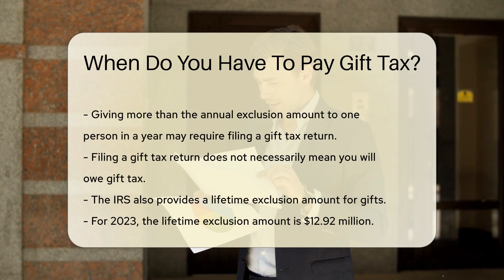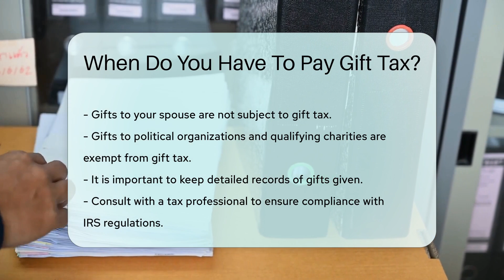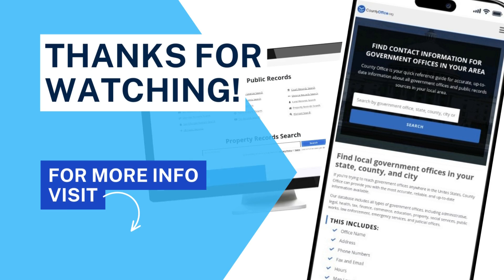When Do You Have To Pay Gift Tax? - CountyOffice.org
When Do You Have To Pay Gift Tax? Have you ever wondered about when you need to pay gift tax and how it works? In this comprehensive video, we delve into the intricacies of gift tax regulations and exemptions. The IRS has specific criteria for what constitutes a gift and sets annual and lifetime exclusion amounts to help individuals navigate gift tax obligations. Discover the annual exclusion amount for 2023 and how it impacts your gift-giving practices. Learn about filing gift tax returns and the lifetime exclusion amount to better manage your financial planning. Uncover which transfers are exempt from gift tax and how you can make strategic gift decisions within IRS guidelines.

To ensure compliance and make informed decisions, keeping detailed records of gifts and seeking advice from a tax professional is crucial. Stay informed, stay compliant, and make the most of your gift-giving opportunities while understanding the implications of gift tax regulations.